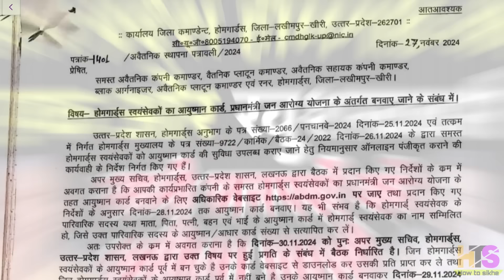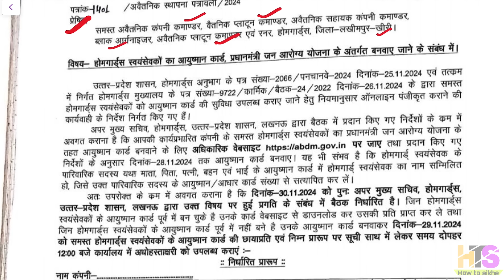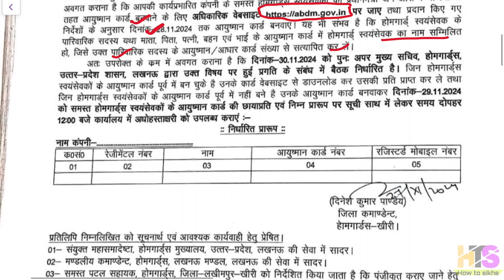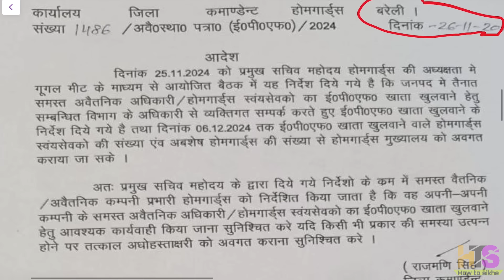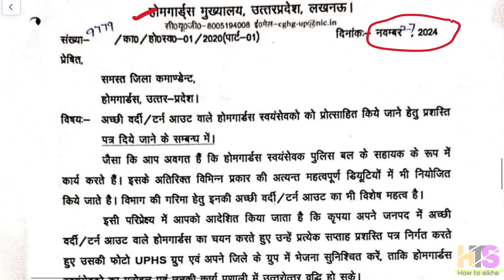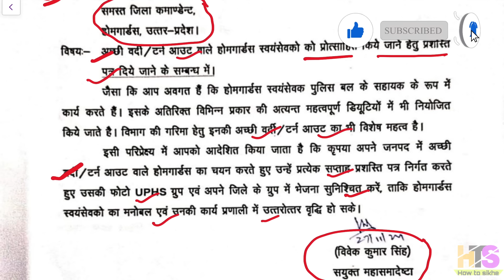UP होमगार्ड को PF व आयुष्मान कार्ड के अलावा एक और खुशखबरी | UP Homeguard News Today | UPHG Update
UP होमगार्ड PF Account व Ayushman Card के लिए दूसरी मीटिंग | UP Homeguard News Today
UP होमगार्ड का PF खाता खुलेगा | UP Homeguard का आयुष्मान कार्ड बनेगा | UPHG News Today News Today

chattisgarh home guard news today 2024 , uphg salary news today , uphg bharti 2024